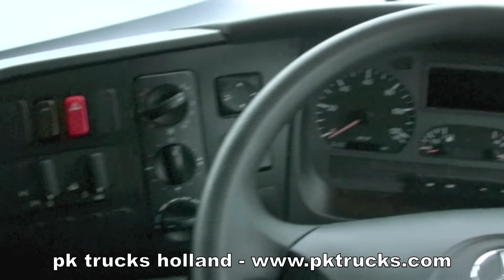pktrucks Mercedes Atego 1328-AF 4x4 chassis cabin - NEW